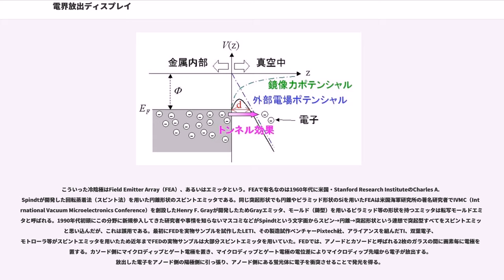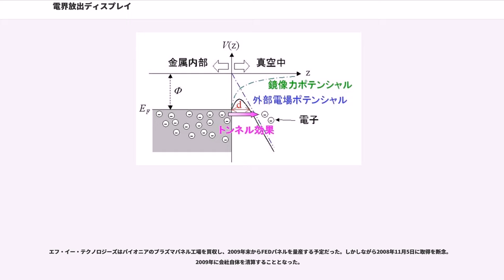電界放出ディスプレイ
電界放出ディスプレイ（でんかいほうしゅつディスプレイ、FED：Field Emission Display）とは画像表示デバイスの1つである。

基本原理はブラウン管（CRT）と同じで陰極部分から電子を電界放出によって真空中に放出し、蛍光体へぶつけることで発光を得る。CRTとは異なり、FEDは各画素毎に電子放出部を持っている。またCRTは陰電極部分にフィラメントなどの熱陰極を使用しているがFEDは熱を加えることなく電子を放出することから冷陰極方式ともいわれる。

電界電子放出とは、外部から電界を加えることによりトンネル確率を上げることで固体表面から電子が放出する現象である。

電子が固体表面から真空中などの外部へ放出されるには固体の電子準位から真空準位になるまで仕事関数（Φ）分のエネルギーを与えられなければならず、それ以下のエネルギーでは鏡像ポテンシャルの壁に跳ね返されてしまう。そこへ外部から電圧を加えることで外部電場ポテンシャルが形成され、それと鏡像ポテンシャルの合成ポテンシャルの壁が出来上がる。すると、仕事関数以下の（合成ポテンシャルの山の分の）エネルギーで電子が固体表面から真空中へ放出されるようになる（ショットキー効果）。外部から与えられる電圧を大きくしていくと外部電場ポテンシャルの傾きは大きくなり、フェルミ準位Eを基準とした幅dの合成ポテンシャルの壁（図で言う幅dの山）ができる。

電子は粒子と波動の二重性を持っているためトンネル効果によって幅dの壁を抜ける電子が存在するようになる。ポテンシャルの壁を抜けた電子は外部電場ポテンシャルによって外部へ放出・加速されていく。

このとき、外部からの電圧を大きくすることによってポテンシャルの幅dは薄くなりトンネル確率は増加していく。また、固体の形状を円錐型やナノコイルなどの形状にすることで不平等集中電界を作り表面からのトンネル確率を増加させることができる。

こういった冷陰極はField Emitter Array（FEA）、あるいはエミッタという。FEAで有名なのは1960年代に米国・Stanford Research InstituteのCharles A. Spindtが開発した回転蒸着法（スピント法）を用いた円錐形状のスピントエミッタである。同じ突起形状でも円錐やピラミッド形状のSiを用いたFEAは米国海軍研究所の著名研究者でIVMC（International Vacuum Microelectronics Conference）を創設したHenry F. Grayが開発したためGrayエミッタ、モールド（鋳型）を用いるピラミッド等の形状を持つエミッタは転写モールドエミッタと呼ばれる。1990年代初頭にこの分野に新規参入してきた研究者や事情を知らないマスコミなどがSpindtという文字面からスピン→円錐→突起形状という連想で突起型すべてをスピントエミッタと思い込んだが、これは誤用である。最初にFEDを実物サンプルを試作したLETI、その製造試作ベンチャーPixtech社、アライアンスを組んだTI、双葉電子、モトローラ等がスピントエミッタを用いたため近年までFEDの実物サンプルは大部分スピントエミッタを用いていた。FEDでは、アノードとカソードと呼ばれる2枚のガラスの間に画素毎に電極を設置する。カソード側にマイクロディップとゲート電極を置き、マイクロディップとゲート電極の電位差によりマイクロディップ先端から電子が放出する。放出した電子をアノード側の陽極側に引っ張り、アノード側にある蛍光体に電子を衝突させることで発光を得る。

FEDは原理的にCRTと同じ特性をもち、アノードとカソード間を数mm以下にできる。この特性と液晶ディスプレイやプラズマディスプレイよりも表示特性が良いことから、薄型表示デバイスの本命と長い間言われつづけてきた。しかし回転蒸着法エミッタ、即ちスピントエミッタでは先鋭で均一な先端形状を再現性良く作製することが困難でありエミッタの破壊などの課題があった。しかも大面積基板へのステッパ使用や超大型真空蒸着装置の必要性のため、低コストで作製することが困難であった。このため性能、コストの面でのハードルが高く液晶ディスプレイやプラズマディスプレイが薄型ディスプレイとして市場に出た2004年現在でも開発状況は試作品レベルにとどまっている。

高電圧で駆動する必要がある回転蒸着法エミッタに代わり、比較的に低電圧で電子放出が得られるカーボンナノチューブをエミッ...